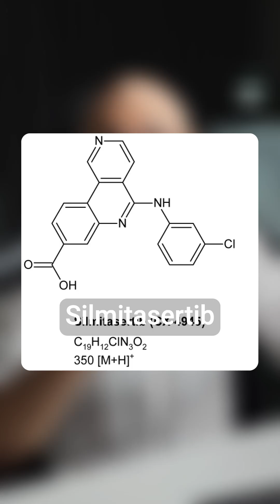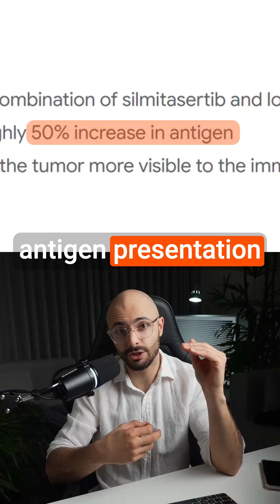How Google is using AI to discover cancer treatments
Google is using AI to discover cancer treatments that previously didn't exist. Comment "AI" and I'll send you the link to the full research paper.